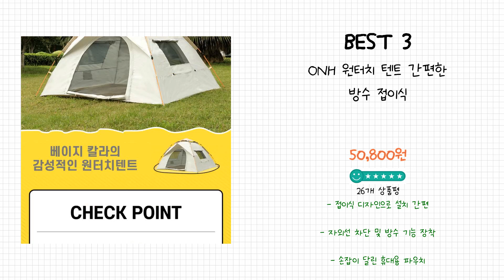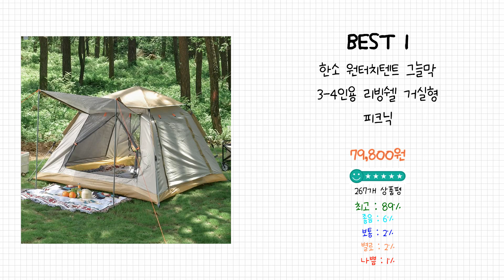2024년 원터치텐트 Best 상품 추천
2024년 Best 원터치텐트 상품을 추천해 드립니다.

상품 전체비교 : 0:12

Best 5
네이처하이크 앙고3 그늘막 원터치 자동텐트 베이지, 카키, 3~4인용

Best 4
코멧 아웃도어 원터치 텐트 145x245x110cm

Best 3
ONH 원터치 텐트 간편한 방수 접이식

Best 2
Euphiora 원터치텐트 돔텐트 육각 텐트 백패킹텐트 캠핑그늘막텐트 5~8인용 텐트 사계절용 270*270*165cm

Best 1
한소 원터치텐트 그늘막 3-4인용 리빙쉘 거실형 피크닉

감사합니다